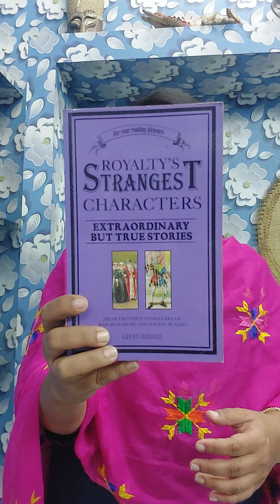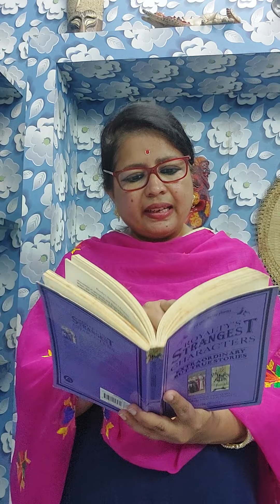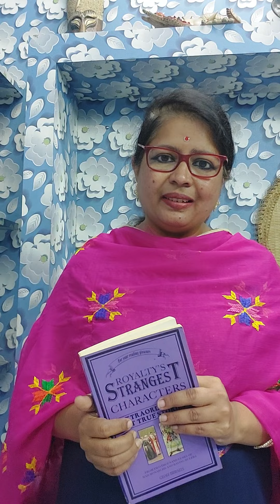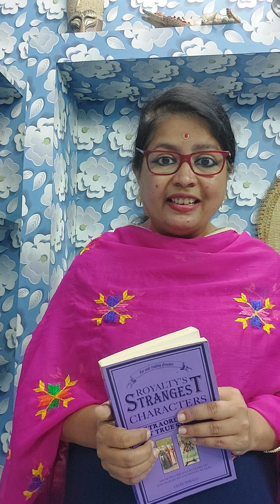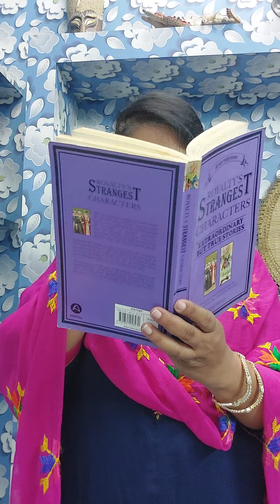चिल्ला चिल्लाकर हर दिन सब लोगों को याद दिला रहे है तोह झूठ ही होगा।